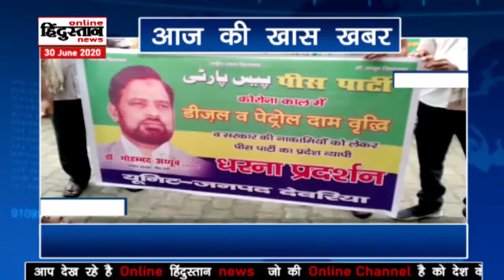UP : आज खास खबर 30 जून 2020 || onlinehindustan news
khaskhabar up
onlinehindustan news